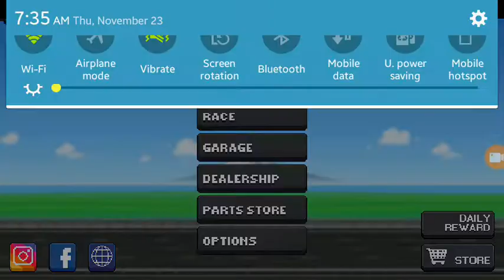Daily Rewards Ep.26 || Pixel Car Racer